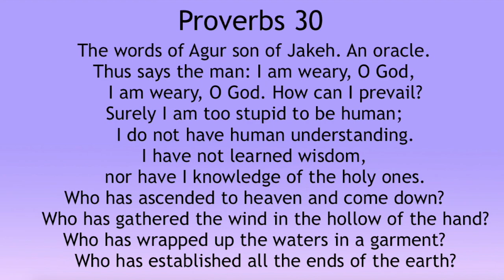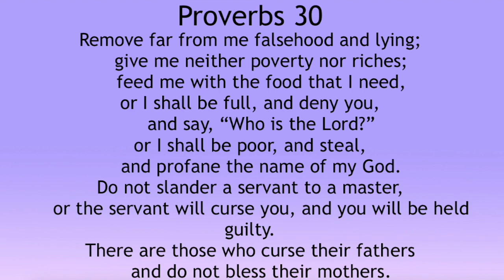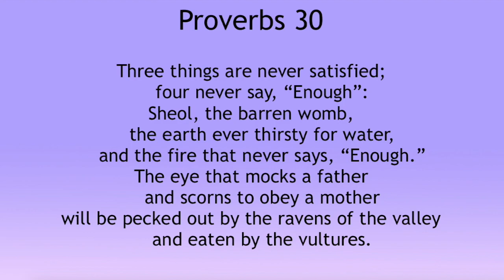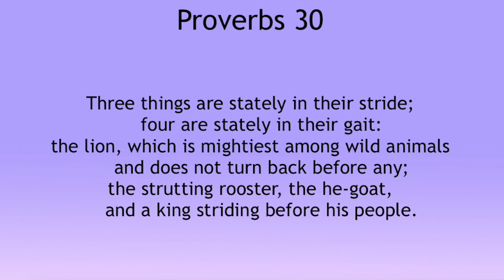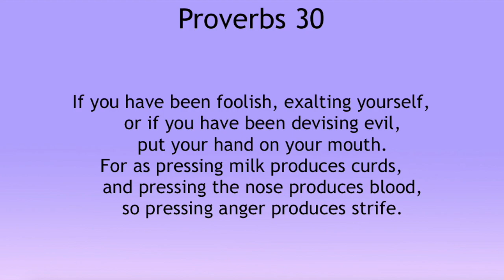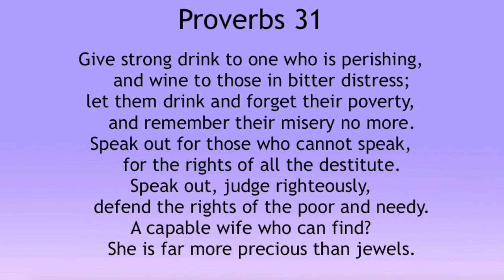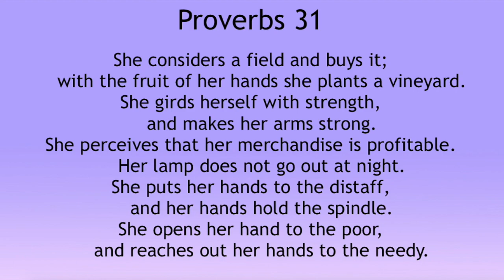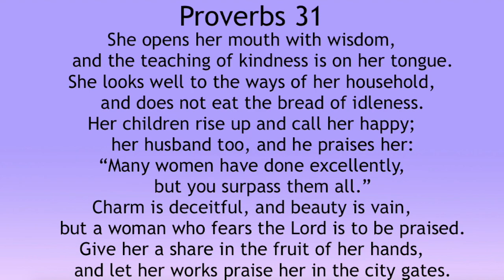Daily Reading June 22, 2021